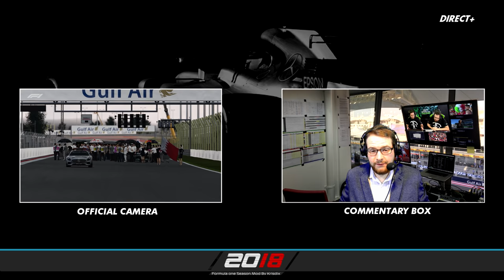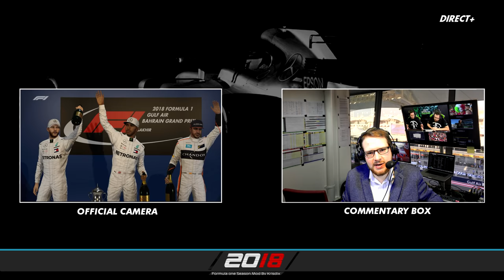F1 2017 - Carrière - S2E03 : Duel sous les étoiles [RoleplayTV]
➥ Réseaux

➥ Partenaires

➥ Configuration